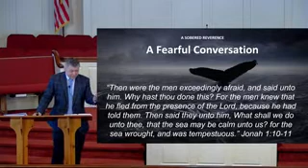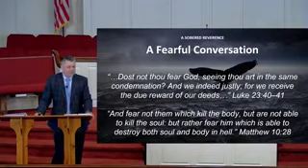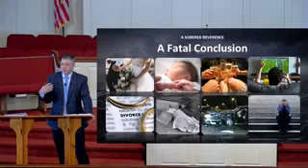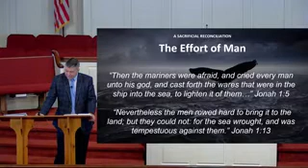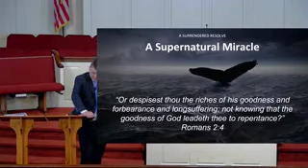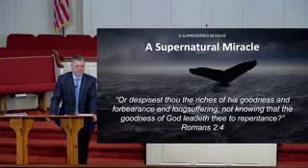MBC Philippians Class, Jon McBride 06/27/21